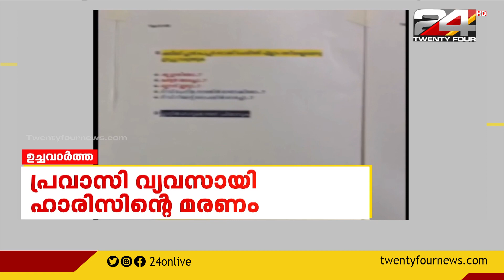കനത്ത മഴയിൽ മുങ്ങി കൊച്ചി | ഉച്ചവാർത്ത | 19 May 2022| 24 NEWS